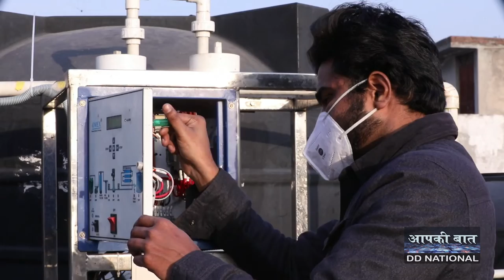Skill India | Self Dependent | Positive Change | Skill Training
स्किल इंडिया से मिले कौशल प्रशिक्षण की वजह से उत्तर प्रदेश के दादरी के रहने वाले मयंक भारती के जीवन में एक सकारात्मक परिवर्तन आया है। उनकी परेशानियां कम हुई है और ये आत्मनिर्भर बन गये है।